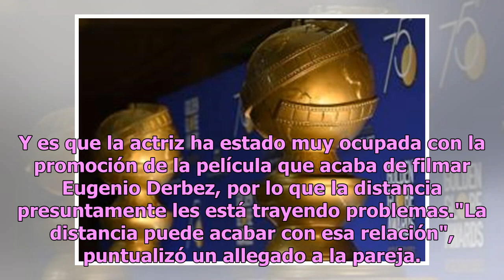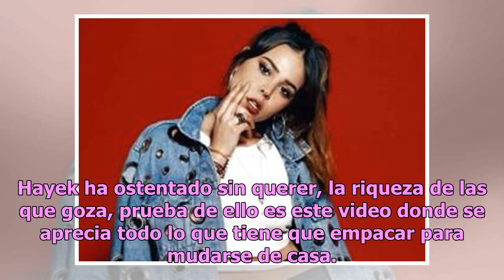Aseguran que Salma Hayek pasa por una crisis matrimonial, podría divorciarse y perder su fortuna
Reviven los rumores del supuesto divorcio de Salma Hayek, en el pasado medios internacionales aseguraron que la actriz mexicana  y el empresario francés, François Henri-Pinault, estaban pasando por una fuerte crisis matrimonial que podría derivar en un divorcio y la pérdida del bienestar económico q...